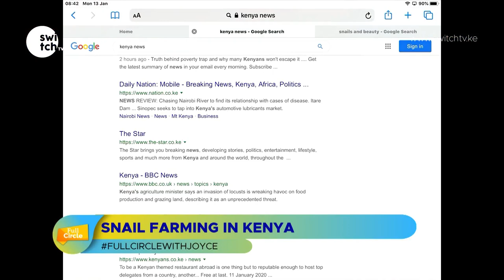Kenyan entrepreneur ventures into snail farming